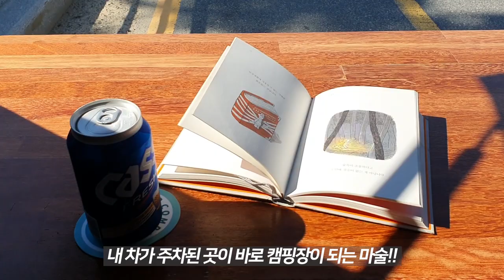주차한 곳이 바로 캠핑장이된다! SUV차박캠핑 'BED BOX' 차량 평탄화! / SUV캠핑카제작 / 무브캠프캠핑카 / 부산캠핑카제작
SNS속 예쁜 차박캠핑 사진들! 부러우셨죠?
이제 무브캠프 BED BOX만 있다면 내 차가 주차된 곳이 바로 캠핑장이 됩니다.

국내외 SUV 전차종 설치 가능합니다(차종별 디자인 상이함)
SUV 차량의 트렁크 부분에 설치하여 사용하는 차박 캠핑용 아이템 입니다.
제작에 사용되는 목재 및 디자인은 변경가능합니다.

20년 경력 캠핑카 제작 및 차량&캠핑카 정비 전문 MOVE CAMP
모든 캠핑카 정비 및 AS 전문
캠핑카 제작시설 완비!!
당신의 삶에 캠핑을 드립니다!!
Enjoy your Camping Life!! MOVE CAMP!!
부산광역시 금정구 금정체육공원로 555